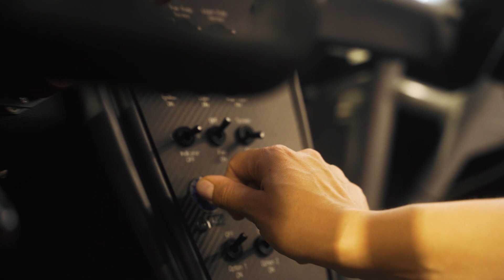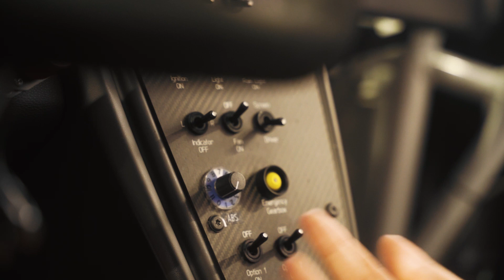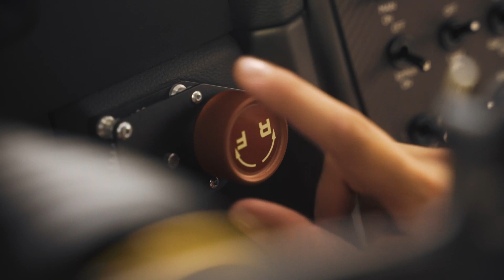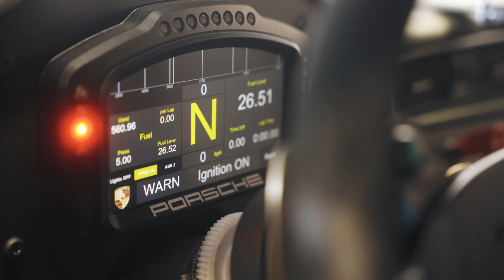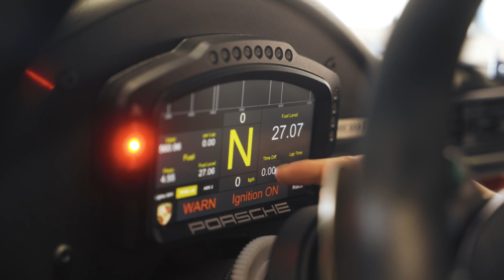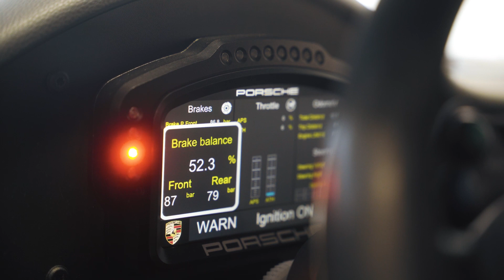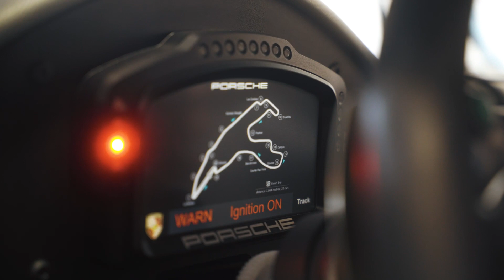Porsche 911 GT Cup Cockpit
Vi presento la Porsche GT Cup del team Tsunami RT con cui sto competendo in questa stagione 2022!

Qui vi farò vedere l'interno dell'abitacolo con qualche spiegazione, se vi va lasciatemi nei commenti le vostre osservazioni o domande per poter fare un video speciale ancora più approfondito, con gl'argomenti che vi interessano di più!